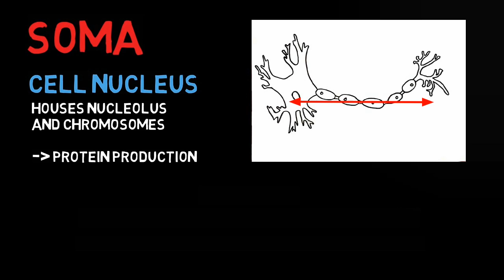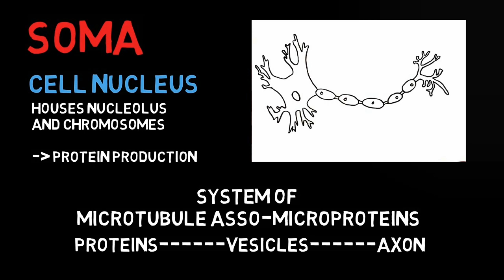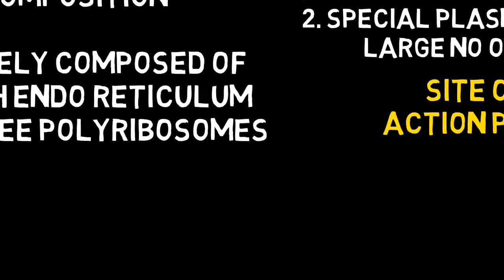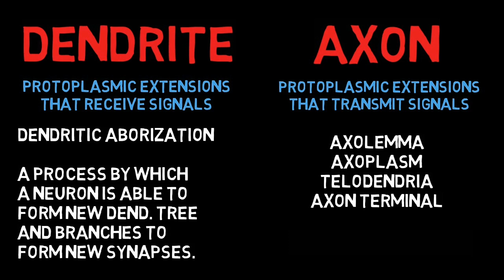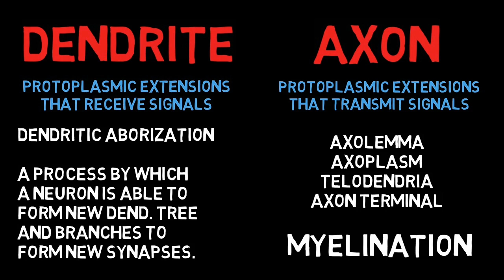Neuron Structure and Functions | 5 High yield points explained! | Medseed MBBS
This video explains the HIGH YIELD POINTS from a very basic to-know topic-
THE STRUCTURE OF NEURON!

This video lecture give an insight into the foundation of Neurosciences!
This is made very easy to understand and in a very user friendly language!

It really took a whole lot of efforts to make this video possible, hours of shoot, editing and research!
So if you find this video to be helpful, just SHARE it to someone who might get benefited after watching this!

And share this channel with your friends!